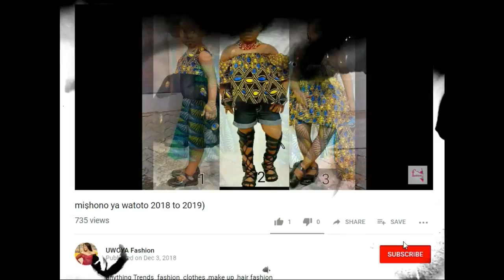MISHONO YA KITENGE YA WATOTO 2019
Mishono ya kitenge kwa watoto iliyotia fora kwa 2019 kwa kupendeza duniani kitenge cha zidi kupanda thamani